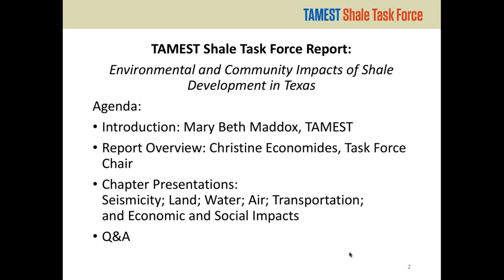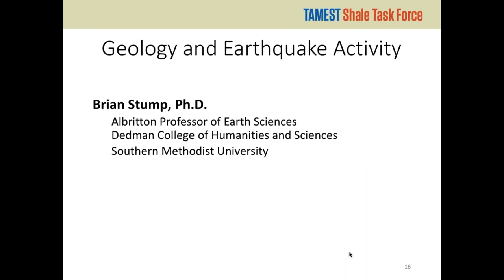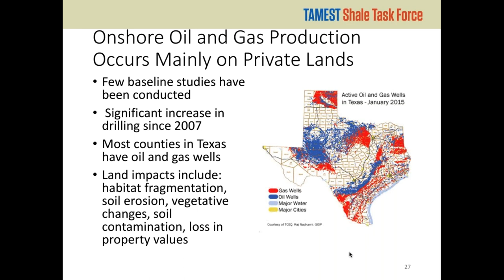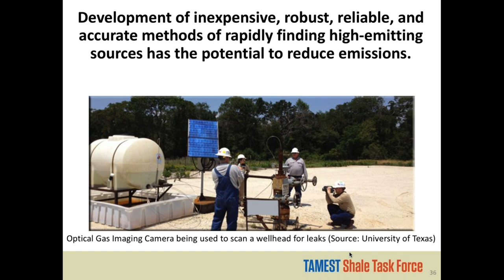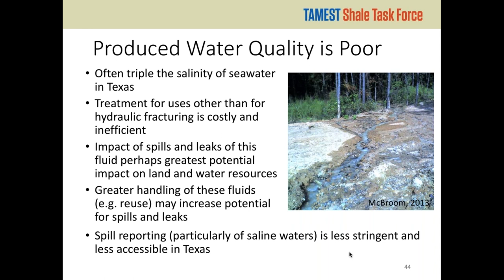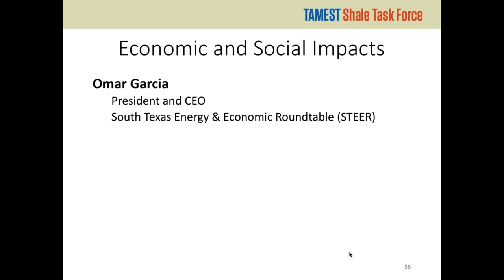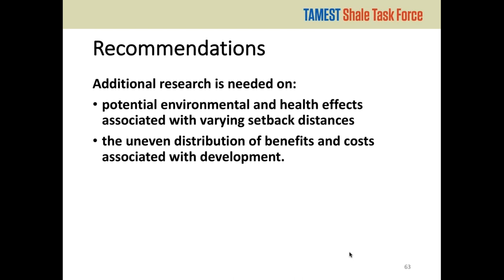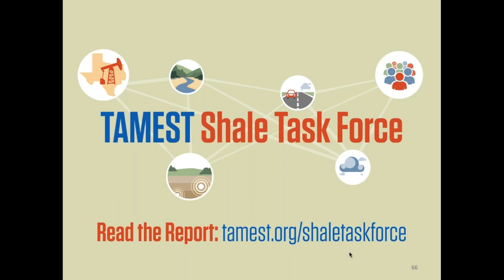Webinar Briefing: TAMEST Report - Environmental and Community Impacts of Shale Development in Texas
The TAMEST Shale Task Force report is an independent, comprehensive review of scientific research on the impacts of shale oil and gas development in Texas.

Listen to a recorded version of our webinar briefing, held on Monday, June 19th, 2017 at 10a.m.